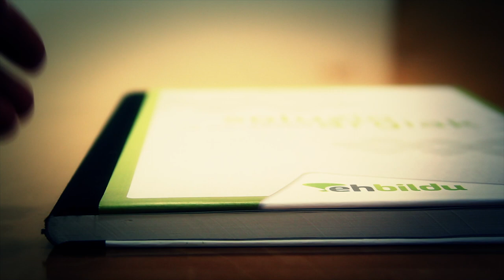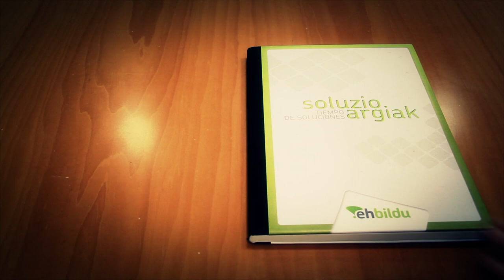Tiempo de soluciones: Libertades ciudadanas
Nuestras principales propuestas en el área de Libertades Ciudadanas, reunidas en un video